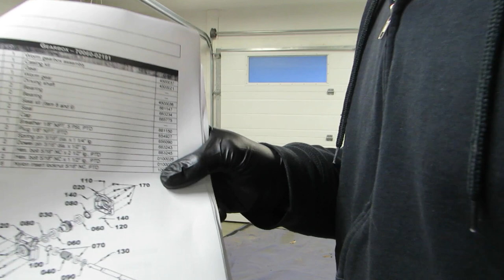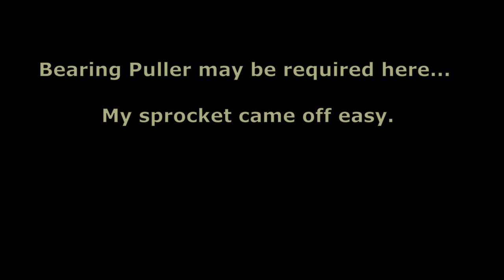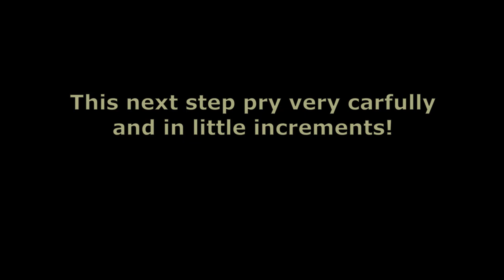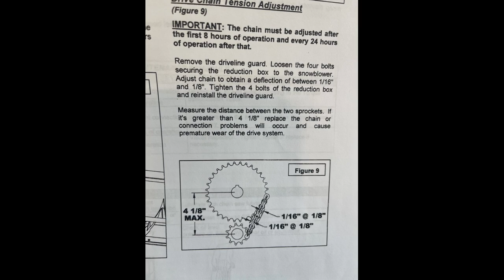Kubota Snow Blower-How to Repair your snow blower. Drive Chain, Gear Box Spring Pin, Shear Bolts.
This is my how to, on repairing a Kubota Snow Blower. Installation of Shear Pins, Chain Replacement, Gear Box Spring Pin fix.

Video contents
00:00 Intro
06:25 Remove Snow Blower Quick Connect Frame
06:56 Remove Rear Sprocket
07:17 Front Auger Removal
10:27 Rear Bearing Removal
12:42 Remove Auger Shear Bolts and Augers from the axle.
16:00 Remove Axle from Gear Box
21:17 Open Up the Gear Box for Inspection
24:00 SPRING PIN! Fell Out of the Worm Gear.
25:32 Spring Pin Removal and Installation of a New Spring Pin
32:37 Application of Permatex Ultra Grey Gear Box
38:33 Re-assemble Auger Axle and Gear Box
41:09 Installation of Augers on Axle
46:00 Installation of Auger and Gear Box Assembly
54:12 Installation of Rear Bearing and Sprocket
1:07:00 K connect installation on Snow Blower
1:09:00 Rear Drive Chain
1:16:00 re-Install Rear Frame
1:19:00 Fill Gear Box with Gear Oil